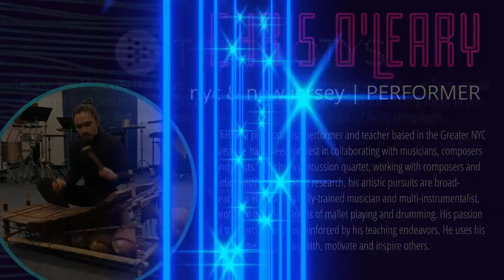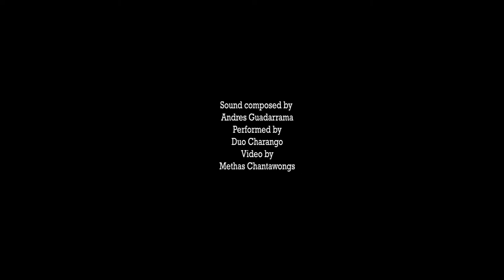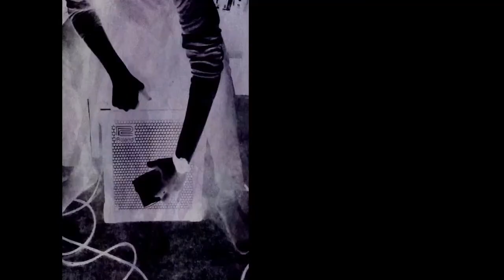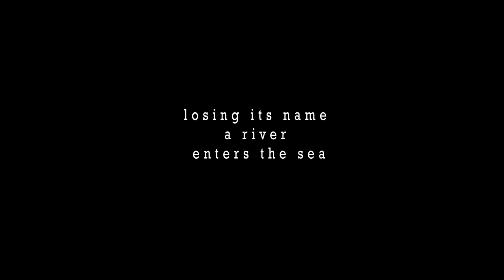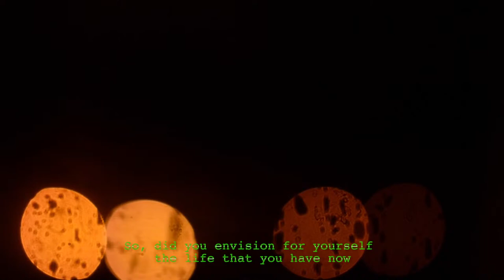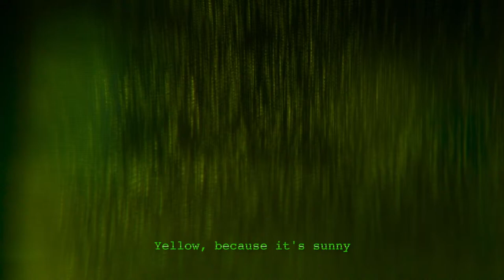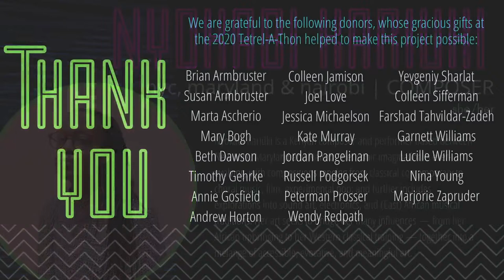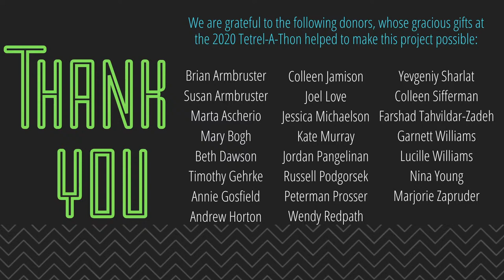Tetractys Presents: NET WORK 2021 Collaboration Concert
Three teams made up of one composer, one performer, and one video artist have worked together over the past 15 weeks to conceive a work from start to finish. While the events of 2020 have created unprecedented creative challenges, we believe that these challenges provide opportunities for invention. NET WORK is an exploration of those hidden opportunities; a virtual collaboration that discovers and contributes new creative models and forms. These are the 2021 NET WORK projects.

Presented by Tetractys New Music. Visit tetractysnewmusic.com

NET WORK 2021

Team Luna: James Creed, Sarah Hetrick, Virginia Lee Montgomery
Team Satyr🥂: Gabriella Segovia Breaux, Nyokabi Kariũki, Christopher O'Leary
Team DMAC: Methas Chantawongs, Duo Charango (Jamie Monck, Ciyadh Wells), Andrés Guadarrama

This project is supported in part by the Cultural Arts Division of the City of Austin Economic Development Department.